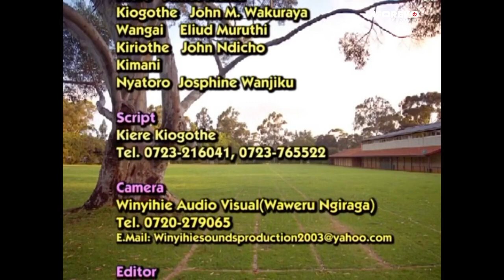Ongerera Mivere - Latest Swahili Bongo Movie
Kichekesho hiki cha kiswahili cha bongo fleva kinawashirikisha Eliud Muruthi, James Maina, John M. Wakuraya, Josphine Wanjiku, John Ndicho na wengine.

Aforevo Title: Ongerera Mivere